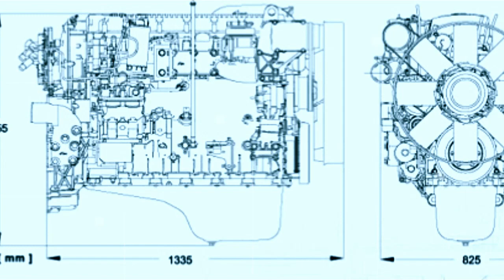Has Arrived | PH Purchases 28 Guarani 6x6 Combatable Anti-Artillery Vehicles | Increased Tension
The Guarani can be fitted with manned and unmanned turrets which can be armed with machine guns and automatic cannon up to 30mm.

The VBTP is powered by an Iveco Cursor 9 turbocharged diesel engine developing 383 hp. The vehicle can reach a maximum road speed of 100 km/h with a maximum cruising range of 600 km.